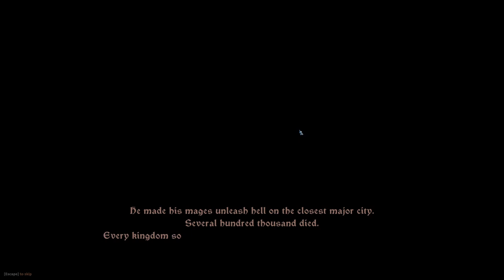Roguelite Tactical Zombie Smasher - The Last Spell 1.0 - Let's Try | Pilot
Defend the last bastion of humanity with your squad of heroes! Exterminate fiendish monsters with magic and brute force by night and re-build your battered city defenses by day in this tactical RPG with rogue-lite mechanics.